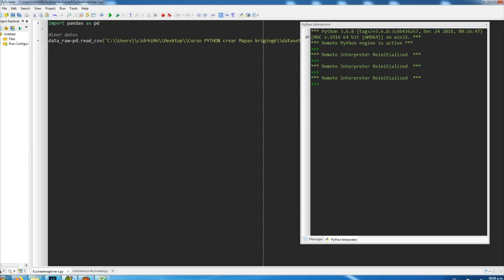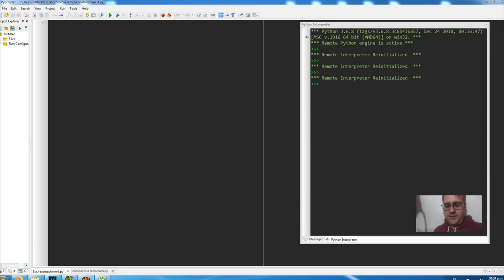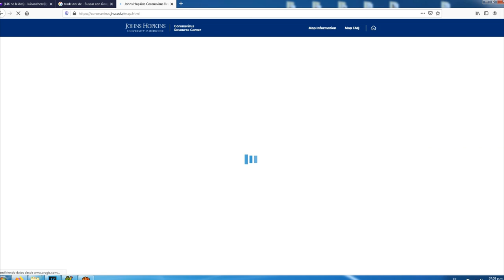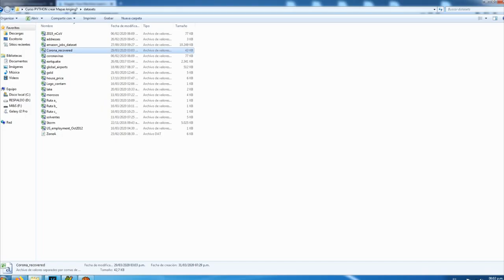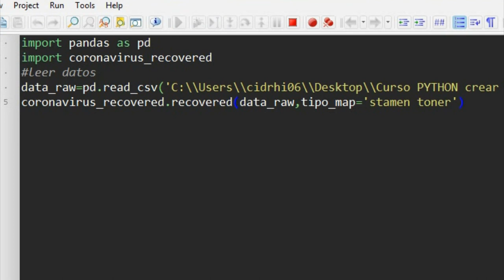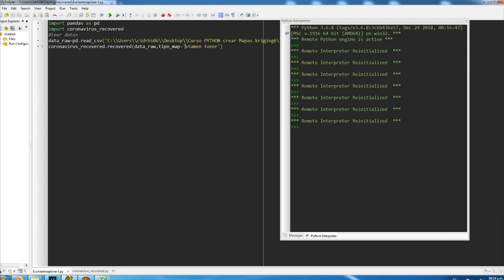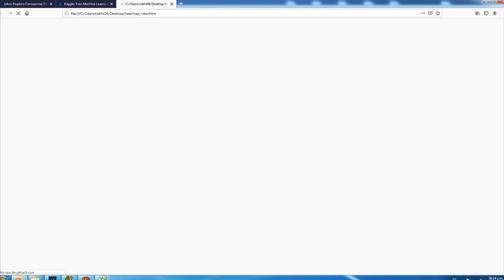¿ Por qué NO Publican este MAPA de CORONAVIRUS ?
En este video aprenderás a generar un mapa web usando Python. He llamado a este Mapa "MAPA DE LA ESPERANZA", porque refleja la cantidad de personas recuperdas por CORONAVIRUS a nivel mundial por países.

Es un mapa de calor heatmap dinámico realizado con la librería Folium de Python.